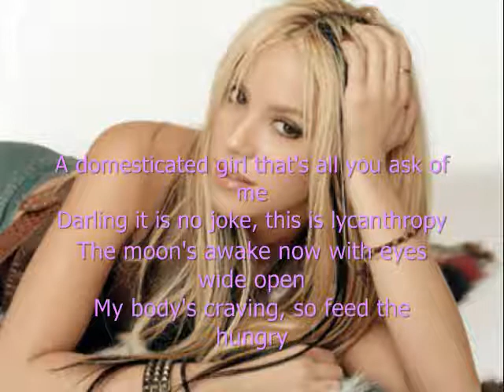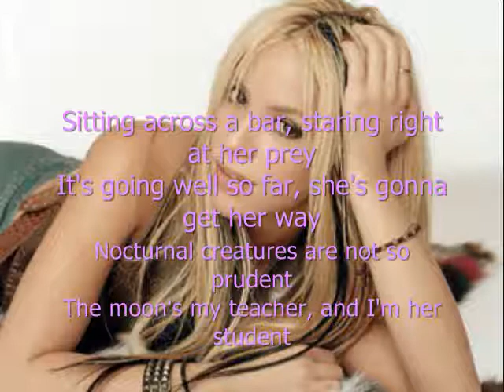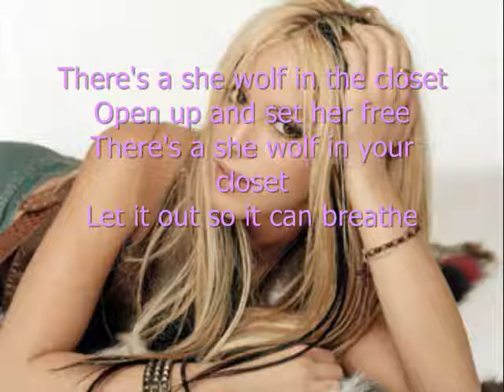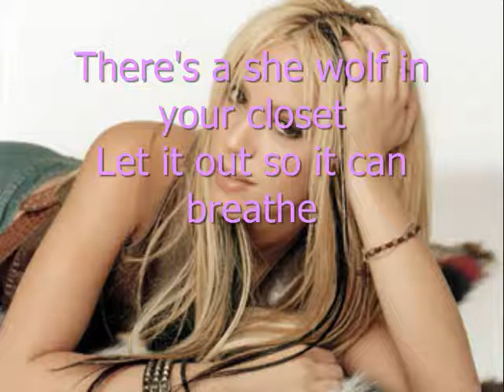Shakira - She Wolf [English Version] (Lyrics)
This song is like the best ive herd in months .